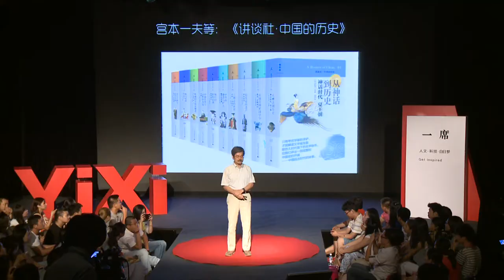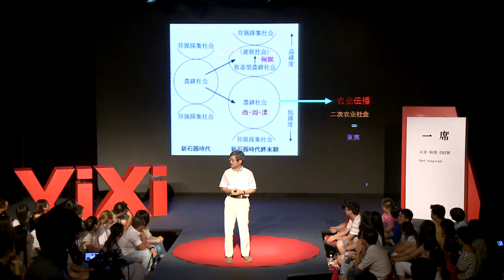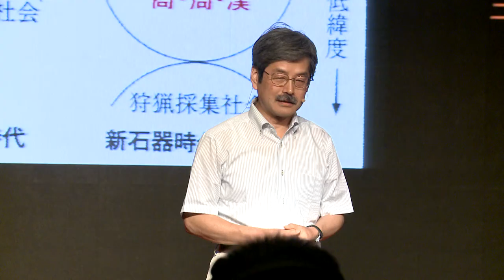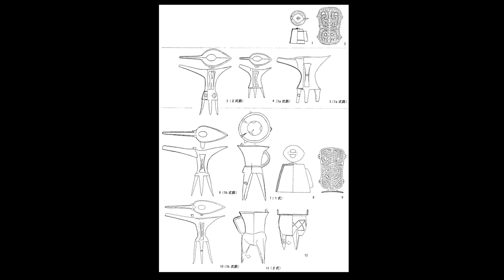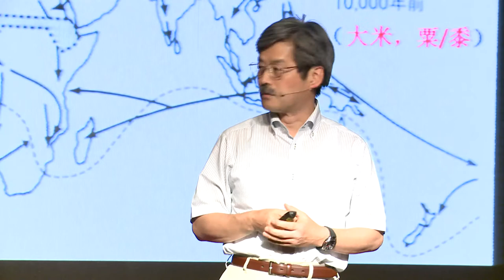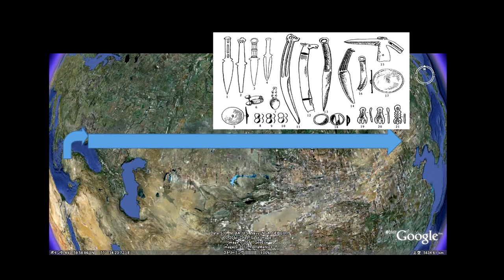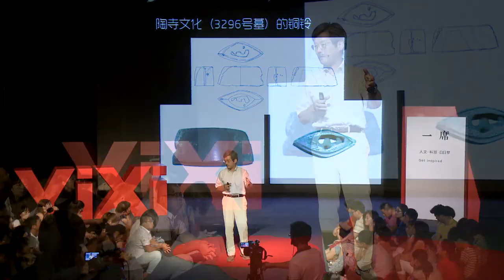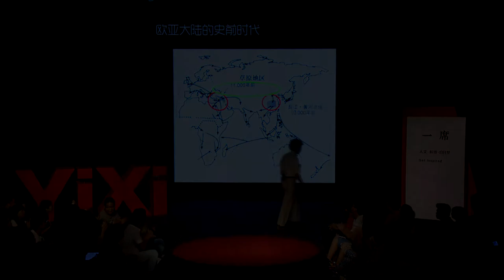【一席】宮本一夫：遠古中國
宮本一夫，日本考古學家，現任日本九州大學人文科學研究院教授，主要研究東亞從新石器時代到初期鐵器時代的比較考古學，是該領域的知名學者。
「在中國的歷史里最重要的是兩個系統，一個是農業社會，還有一個是游牧民族的系統。」